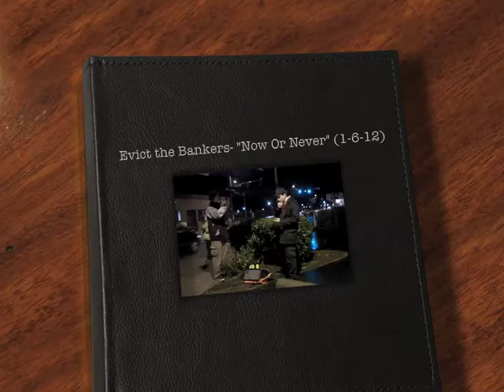Strife- "Now or Never" off of "No Honor Among Kings" (@ Evict the Bankers Protest)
Its like give your life up for the hustle
give your life up for the game
dollars dollars get it get it
any way it's all the same
police wanna jail us investigate detail us
federales forensic files trail us
white collar swine ATF FBI
I'm fighting back going in for mines
Poisons Pesticides cancers not benign fam cries
Vest strapped with 40 and a 9

Physically collide, World wide.. heads high.
For those killed, jailed never testified never snitched
Never Lost their pride, tot the state grime
Paul Verse 1:
Took a look in the mirror
And repeat this here:
I must not fear.
Fear is the mind-killer.
Fear is the little-death
obliteration in all respect
I will face my fear.
I will let it pass through me with patience
And when it's past I will see my minds eye adjacent
Where the fear has gone there will be nothing. At last
... I'll wipe a tear from my eye and blast back
Chug a beer, and that's that... yeah... that's that
we on the fast track, to a class clash, status... pending
born into a life of shit
Go out declaring my own ending
you understand the meaning, declare my own beginning
go out of this cruel world swinging
and grinning, you understand the meaning,
understand how I'm leaning, tight...
Point blank
Who has the right to run your life?
You have the right to run your life

we deserve better
than this
were in this together
now or never , light spliffs

we deserve better
than this
now or never, raise ya fist

we deserve better
than this
now or never , load clips

we deserve better
than this
its now or never
light spliffs
raise ya fist
load clips

Proof the FBI spied on the “Demand Justice for Strife” rally after I sued the OPD for false arrest and imprisonment and settled for $10,000:

Olympia, WA Agrees to Pay Activist $10,000 to Settle Olympia Police Department Lawsuit:

Exclusive: Inside the Army Spy Ring & Attempted Entrapment of Peace Activists, Iraq Vets, Anarchists [VIDEO]